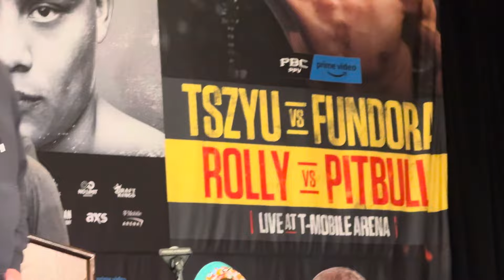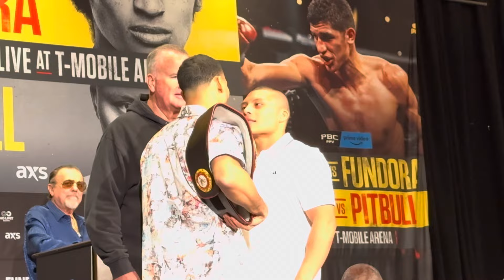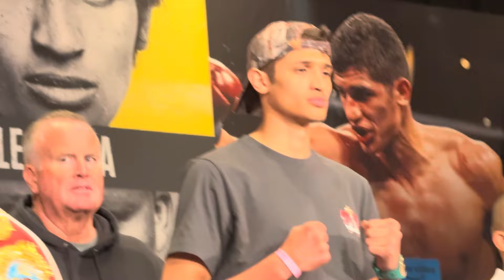Rolly & Pitbull Go At It During Face Off On Tszyu Vs Fundora undercard EsNews Boxing